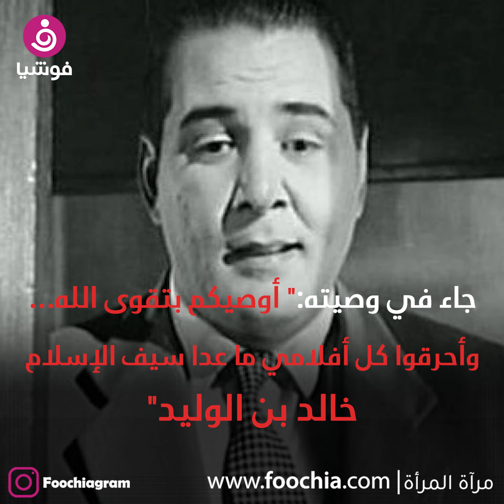يحيى الفخراني يكشف وصيته.. وهذه وصايا النجوم قبل وفاتهم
تصريح الفخراني جاء خلال حديثه عن الراحلة رجاء الجداوي التي تعرضت للتنمر من البعض وفق قوله بسبب علاجها على نفقة الدولة إثر إصابتها بفيروس كورونا.